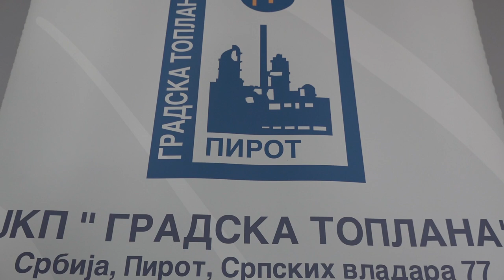STABILNO POSLOVANJE GRADSKE TOPLANE